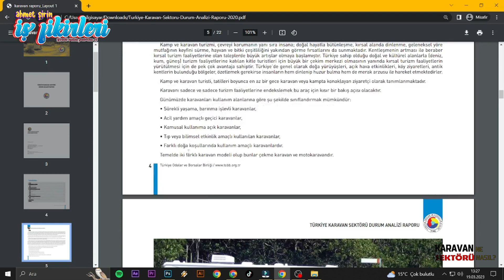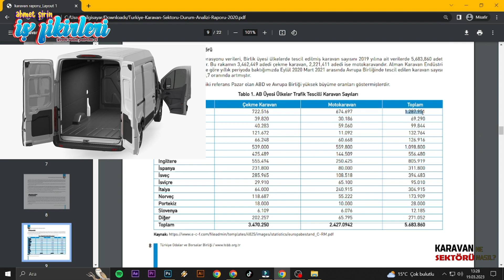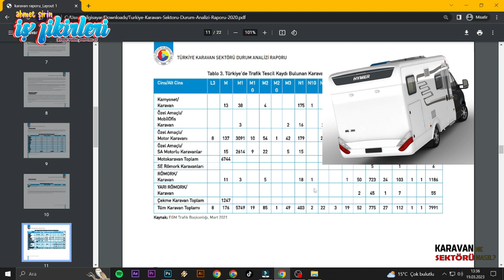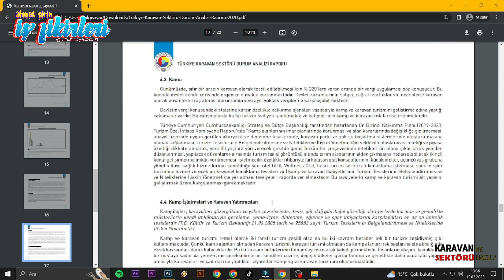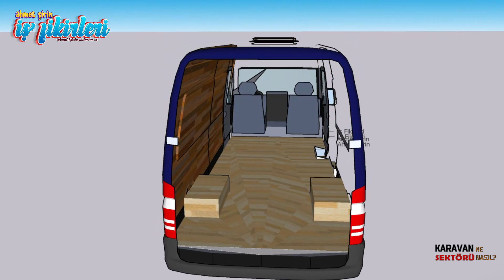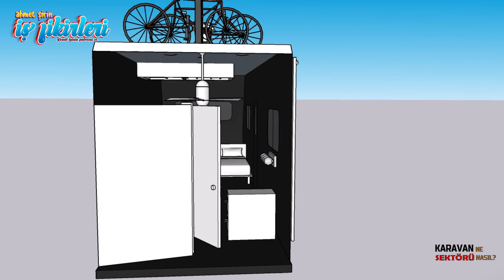KARAVAN İŞİNE GİRİYORUZ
Merhaba arkadaşlar,
bu videoda  karavan sektörü hakkında bilgiler vererek, bu sektörde neler , hangi işler yapılabilir, sorusuna cevap arıyoruz. Uzun zamandan beri bu konuyu ile ilgili içerik hazırlamayı istiyordum. Ülkemiz, Kahramanmaraş ve Hatay depremleri ile sarsılınca, biraz ara vermek zorunda kaldım. Depremde hayatını kaybedenlere Allah'tan Rahmet; yakınlarına da sabırlar diliyorum. Depremden sonra Karavanlar, daha çok konuşulmaya başlayınca, bende kolları sıvadım ve özel ilgi duyduğum bu konu ile ilgili bir video hazırladım. Eğer ilgi olursa karavan iç dekorasyon ve projeleri de hazırlamayı düşünüyorum. Yani 2 Kişilik, 3 kişilik vs. farklı karavan projeleri tasarlayıp bunu paylaşmayı düşünüyorum. Hatta sırf bunun için SketchUp programını öğrenmeye başladım. Ama dediğim gibi, bu videoya olan ilgiye bakıp öyle karar vereceğim.
Unuttuğum, hata yaptığım, eksik bıraktığım noktalar olursa veya sizin de ilginç fikirleriniz varsa, lütfen yorumlara yazın.
Hepinize hayırlı, bereketli, işler dilerim.